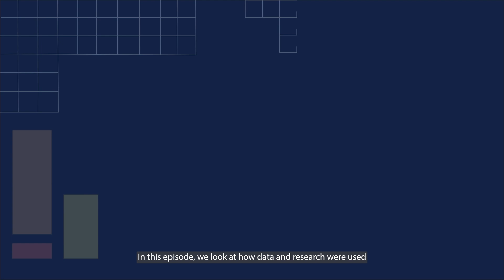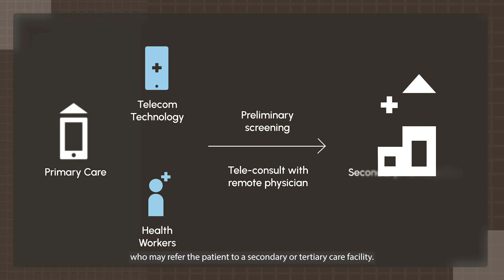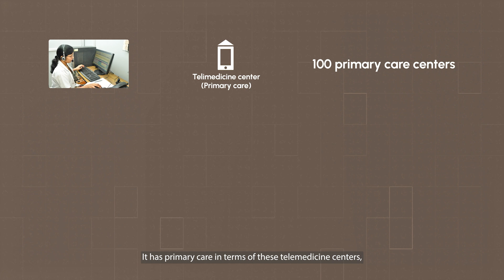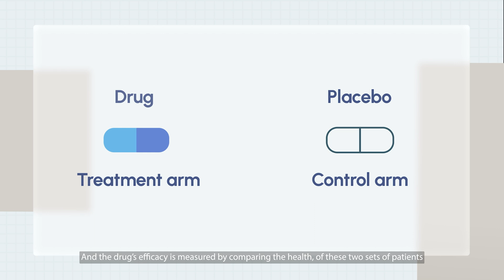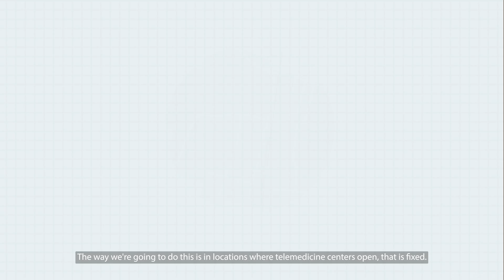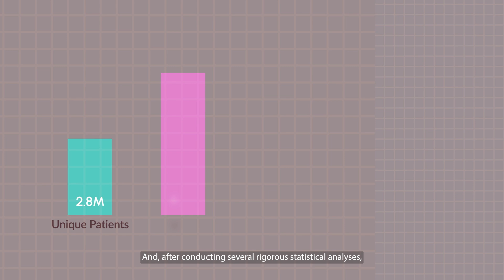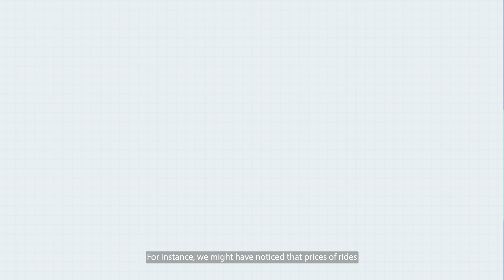Measuring the Impact of Telemedicine || Research Bytes Ep 3 | Prof. Sarang Deo | ISB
In this episode of Research Bytes with Sarang Deo, Professor and Area Leader, Operations Management and Executive Director-Max Institute of Healthcare Management (MIHM), we learn how data and research are used to evaluate the impact of telemedicine centres on patients’ care-seeking behaviour.